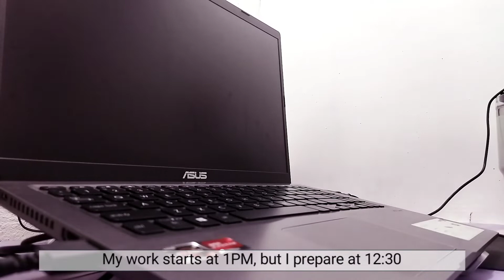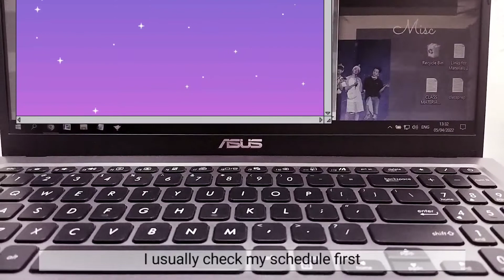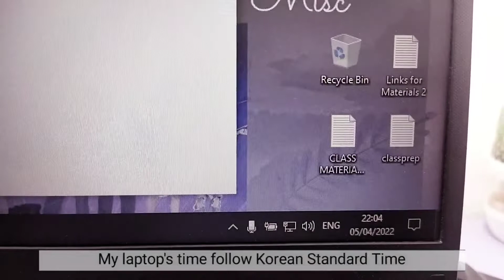Filipino Work From Home Diaries | Life of a Filipino ESL Teacher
Hello again!
I supposed to upload once a week but I just had to upload this because of some internal issues.

Anyway, as I've said on the title, this is ajout my life as an online ESL teacher. I didn't film every step of the way as I am still really shy and honestly, I have few things to show. My routine as work from home is limited, also the reason why I have few things to share.